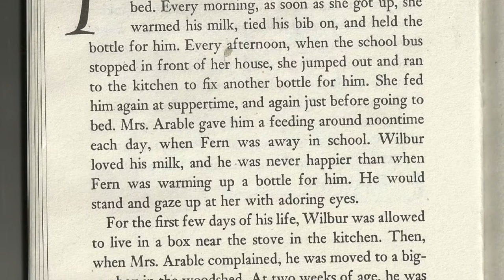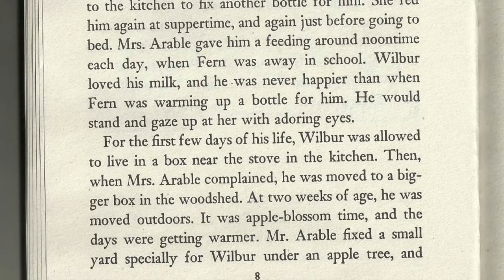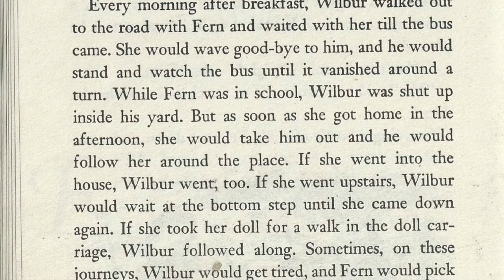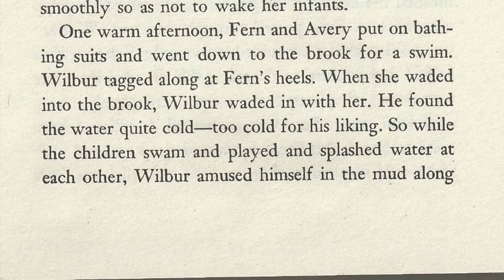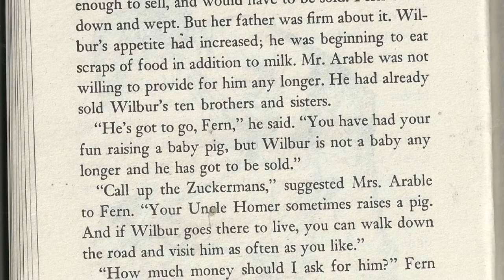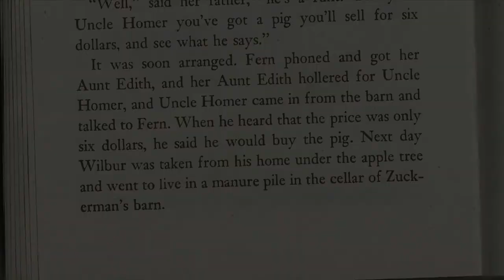Charlotte's Web Read Along - Chapter 2 of 22 - Wilbur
Fern nurtures Wilbur until he's big enough to go to her Uncle Zuckerman's farm.